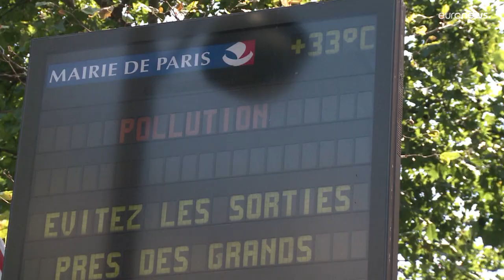Ministros do G7 reunidos na Alemanha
O aquecimento global e as várias crises ecológicas são os temas chave do encontro.